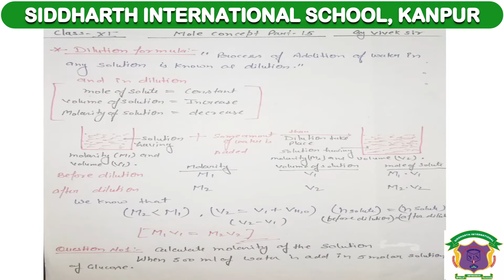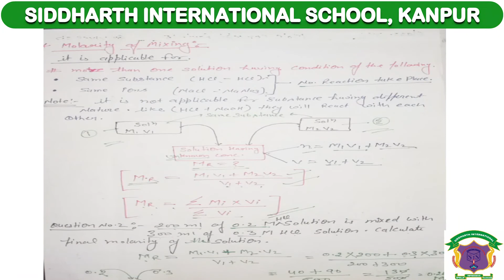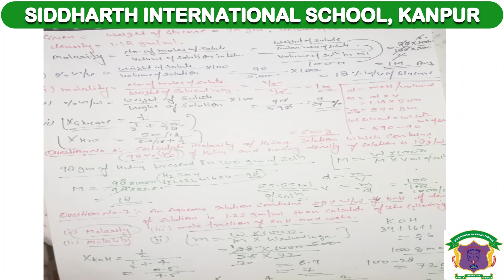Class 11 chemistry Mole concept part 15